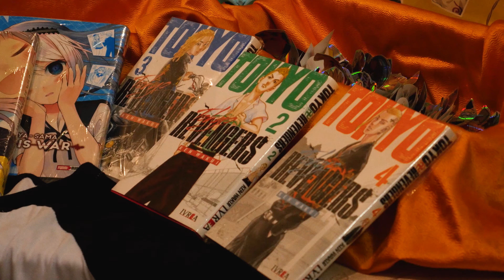evento de cosplay/ temática cartoon retro/ midori (Shot By: Kaliel)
Evento: midori
lugar: Buenos Aires/ Argentina
Shot By: Kaliel
fecha: 14/8/22